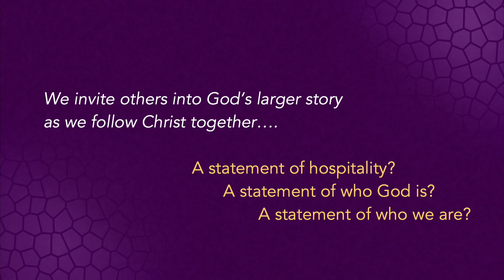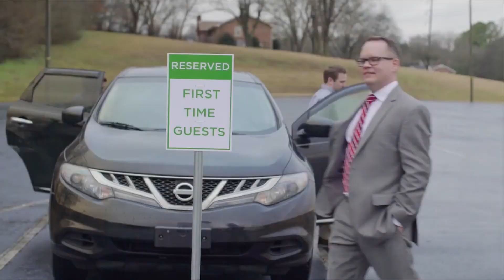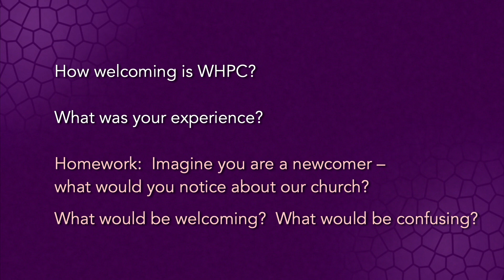Welcome All Gathering - Aug 15